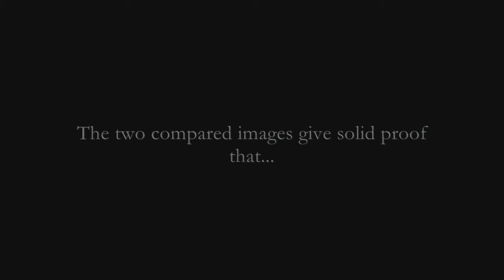Tikkes in Season Four of "The Clone Wars"?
I love Tikkes as much as I love General Grievous. I hope he appears and I think these images compared show some proof about a possible appearance in Season Four "Battle Lines" during the Battle of Dac!
Thanks to the amazing EmpireFails for alerting me about the Trading Card Tikkes image! Thanks a lot, dude!